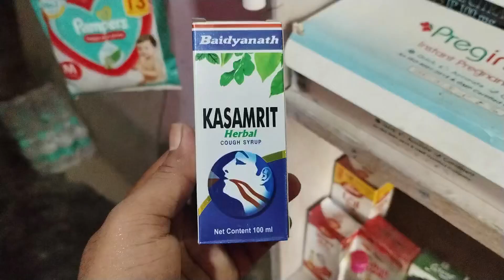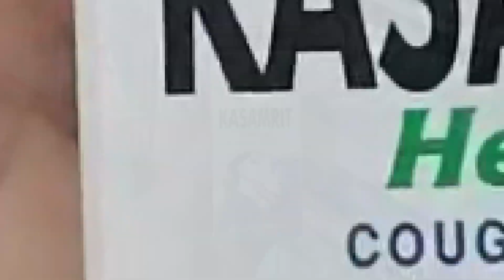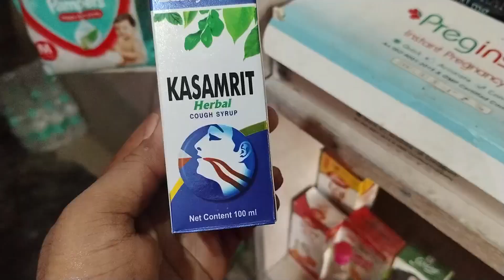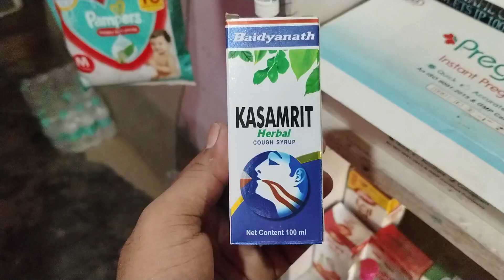Kasamrit Cough Syrup Use in Hindi कैसा भी खांसी हो तुरन्त ठीक करे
Hello Friends...

Kasamrit Cough Syrup Use in Hindi कैसा भी खांसी हो तुरन्त ठीक करे coughsyrup antibiotic baby medical coldmedicine medicine ...
👉 कैसा भी खांसी हो तुरन्त आराम करे
👉 सर्दी जुकाम खांसी से तुरन्त आराम
👉 सूखी खांसी बलगम वाली खांसी से आराम
👉 कब और कितना लेना चाहिए